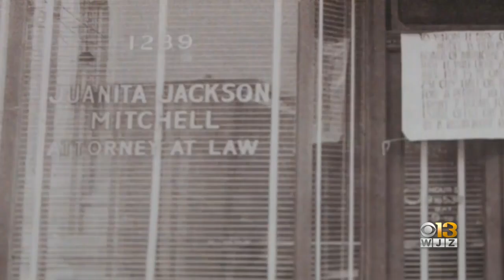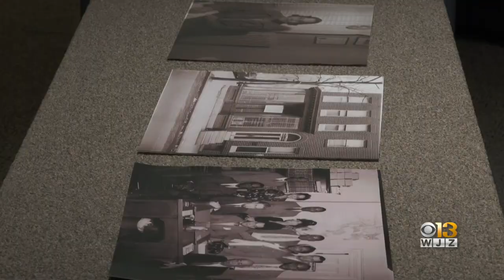Maryland Museum To Unveil Exhibition For Jackson Mitchell, Baltimore Woman Who Became First Black At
The Maryland Center for History and Culture plans to unveil a new exhibition that will feature civil rights activists, including the late Juanita Jackson Mitchell.